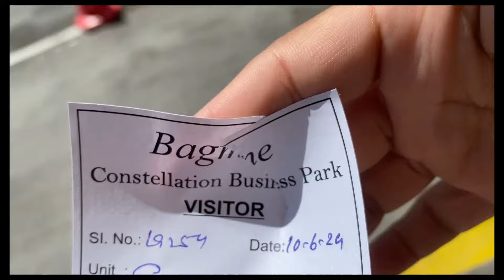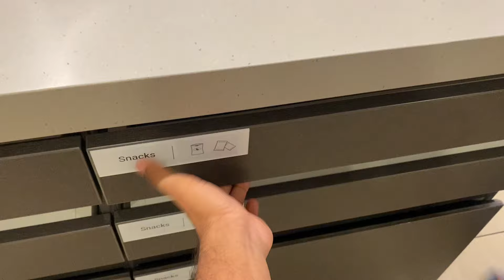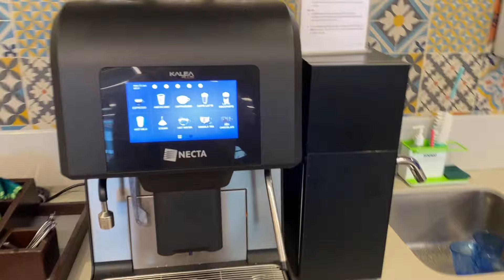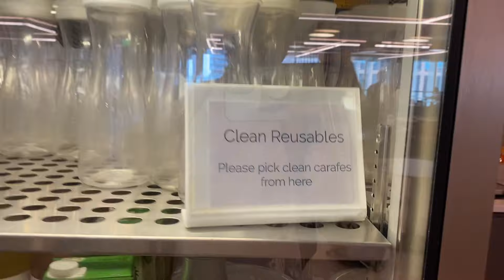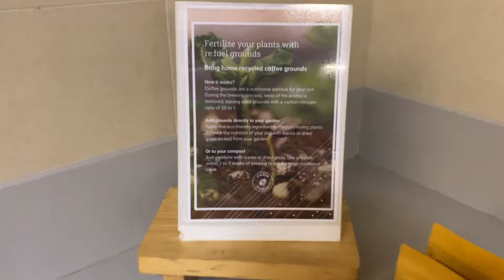What's inside Google Office | Google Office Tour Bangalore | Game Room | Cafeteria 😋😍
Visiting the Google office was an absolute blast! It was an unforgettable and once-in-a-lifetime experience. Dive into the ultimate Google office experience with this YouTube video!
Explore the cool game room equipped with a PlayStation, TT table, and foosball setup.⚽️
Immerse yourself in the luxurious 5-star hotel buffet within the Google office premises.
If you ever get the chance to visit with an exclusive invitation, seize it - you won't regret it! Get ready to have the time of your life at the Google office! 🏢Remember, an invitation from a Google employee is your golden ticket to this extraordinary workplace. Get ready to ExperienceGoogle like never before! 🏢✨